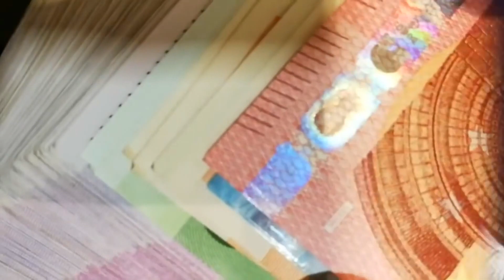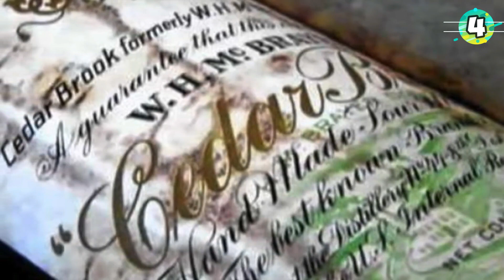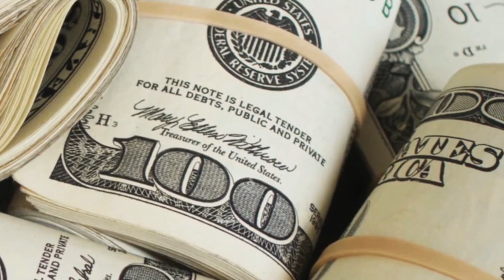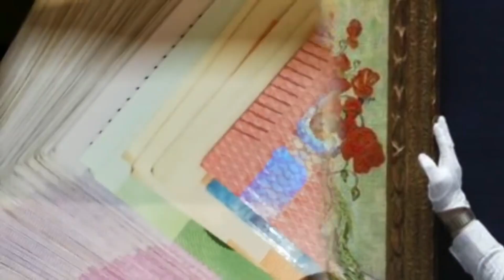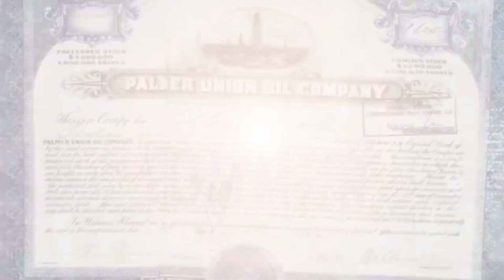5 COSAS Encontradas Que Hicieron A Personas MILLONARIOS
hay algunas personas que trabajan muy duro otras simplemente llegan a ganarse la lotería, pero estas personas se hicieron ricas por la pura suerte de encontrarse con cosas viejas o raras que contienen un gran valor, así que hecha un vistazo a las 5 COSAS Encontradas Que Hicieron A Personas Millonarias